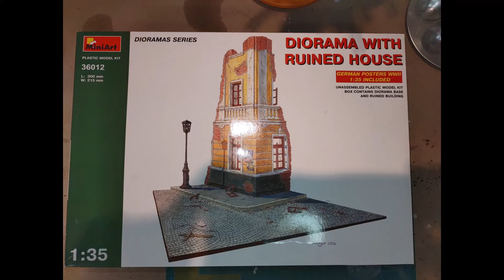Building Miniart 36012 Diorama with Ruined House 1:35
Diorama What if... / Part III
Miniart 36012
Diorama with Ruined House
Maßstab 1:35
Baujahr 2021